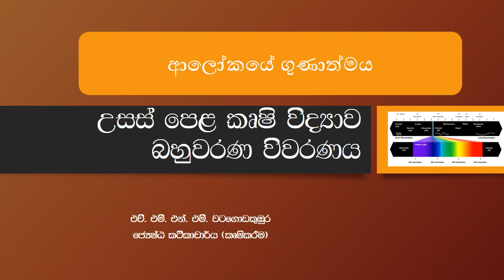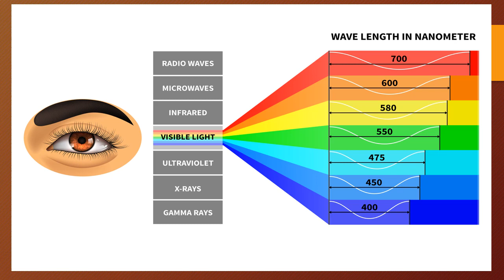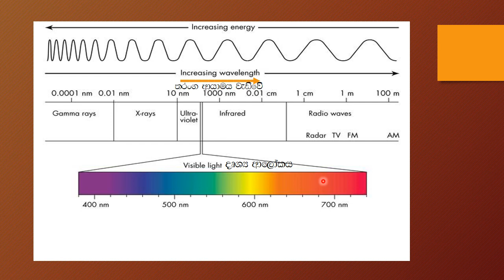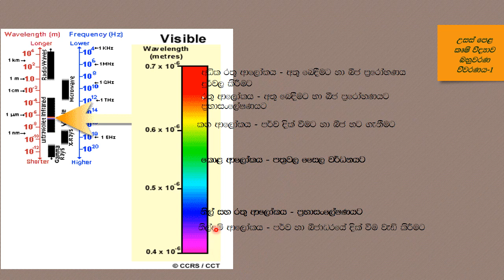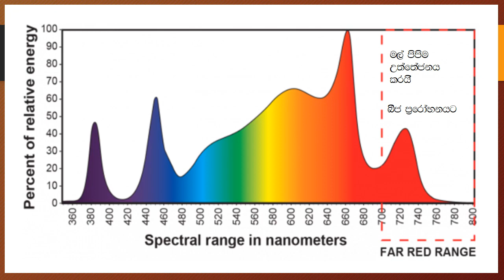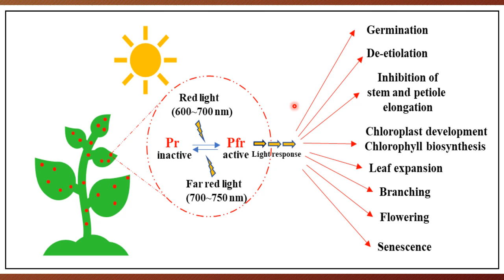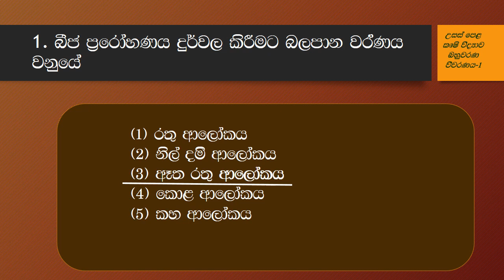Agri mcq |ආලෝකයේ ගුණාත්මය පිළිබදව බහුවරන විවරනය|exam paper A/L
උසස් පෙළ කෘෂිවිද්‍යාව හදාරන දරැවන්ට ඉතාමත් වැදගත් වෙි